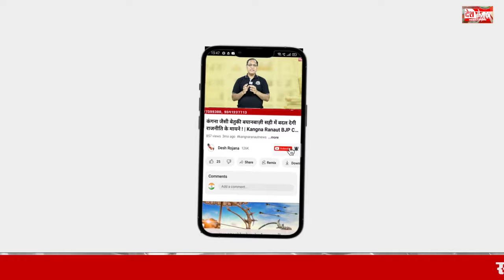हिसार, सिरसा, यमुनानगर, गुरुग्राम में कांग्रेस के टिकटों पर पंजाबियों की दावेदारी